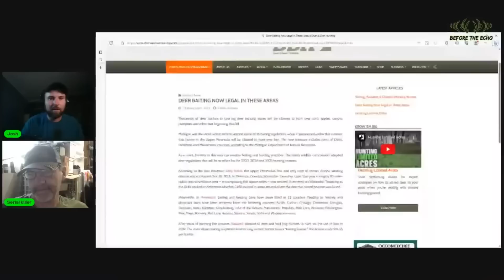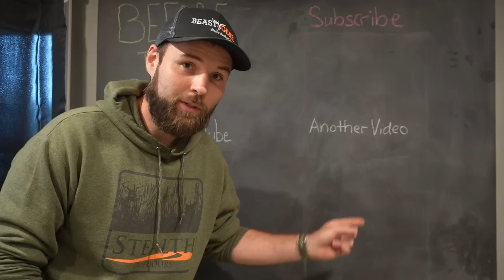States now allowing baiting for Deer in 2023!